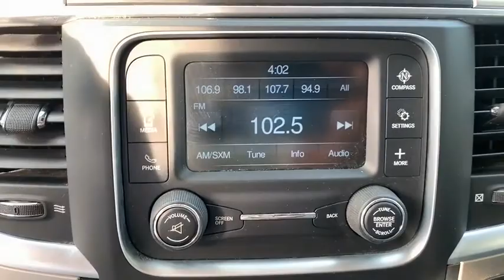2018 Ram 2500 Tuscaloosa, Birmingham, Greensboro, Bessemer, AL, Columbus, MS GL17246C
Brilliant Black Crystal Pearlcoat Used 2018 Ram 2500 available in Tuscaloosa, Alabama at BMW of Tuscaloosa. Servicing the Birmingham, Greensboro, Bessemer, Columbus, MS area.

Priced below KBB Fair Purchase Price! Clean CARFAX.